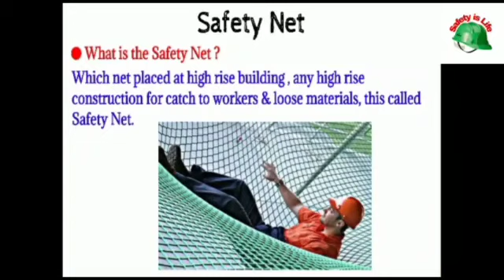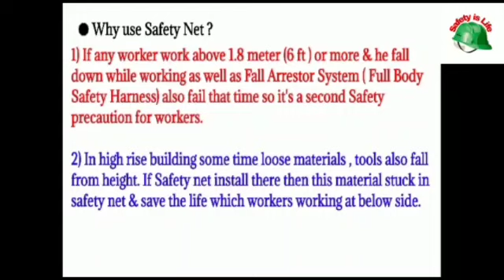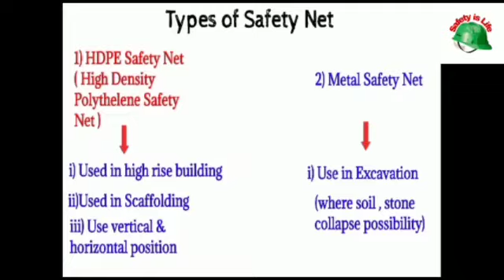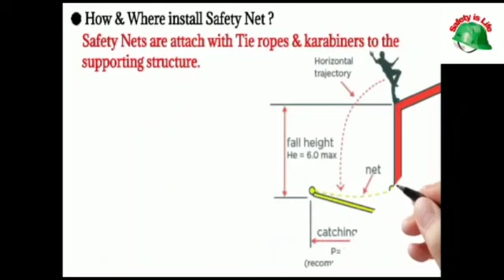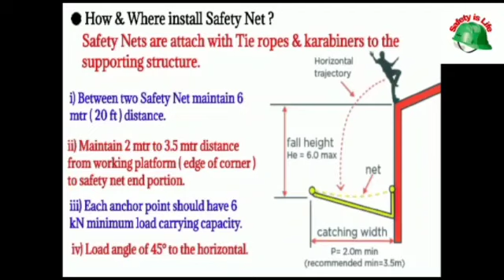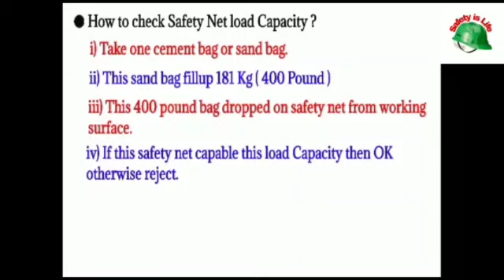Safety Net information in hindi | Types of safety net | How & Where use in hindi | Load Capacity